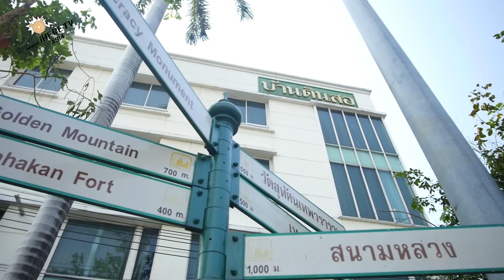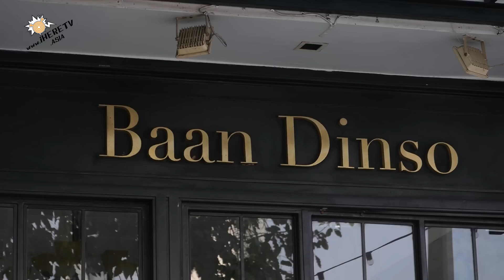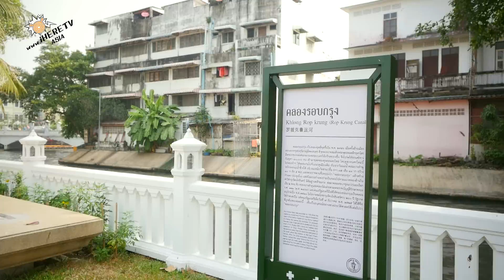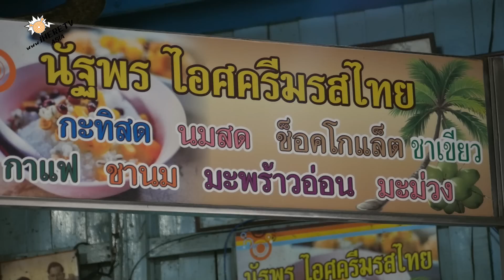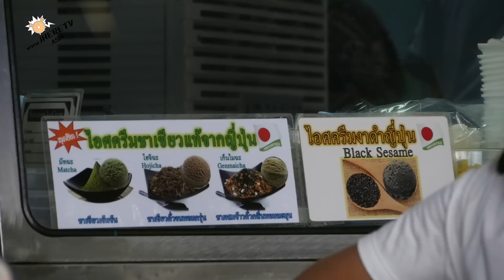จรีรัตน์ถนัดเที่ยว ซีซัน2 ตอนที่ 51 "Life in Bangkok @BAAN DINSO"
สิ่งที่ใบตองมักพูดย้ำๆอยู่เสมอ นั่นคือ การเก็บความทรงจำและคุณค่าระหว่างทาง ที่นอกเหนือไปจากจุดหมายปลายทาง เพราะทุกสิ่งล้วนแล้วแต่ทำให้การเดินทางนั้น มีความสนุก มีความทรงจำ มีความประทับใจ และถึงแม้เราจะไปในสถานที่เดิมๆ พบเจอกับความคุ้นเคย แต่แน่นอนมีบางสิ่งที่เปลี่ยนไป และได้รับประสบการณ์แบบใหม่

ในการเดินทางของใบตอง กับการท่องเที่ยวในกรุงเทพมหานคร ในย่านต่างๆ พาตัวเองไปนอนในโฮสเทล กินอาหารที่อยู่ในท้องถิ่น พบเจอเพื่อนใหม่เป็นการเขียนบันทึกเรื่องราวที่เกิดขึ้น เหมือนในตอนสุดท้ายนี้ ที่เดินท่องเที่ยว ในย่านกรุงเทพชั้นใน จะพบเจอกับความประทับใจอะไรบ้าง

ติดตาม และ พูดคุยกับใบตองได้ทาง